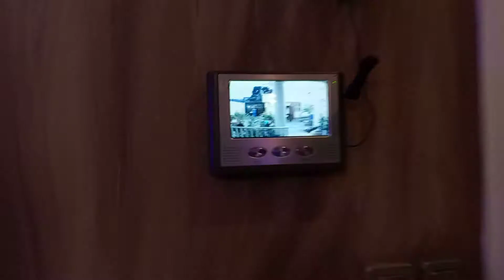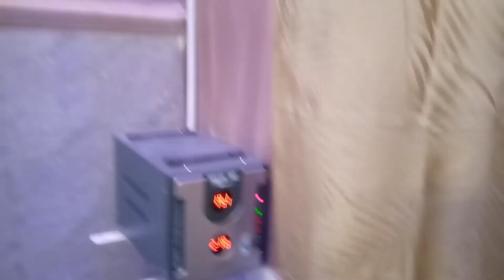le coulisse de Blanchard.residence Manuela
Les realisations et supervision de BLANCHARD